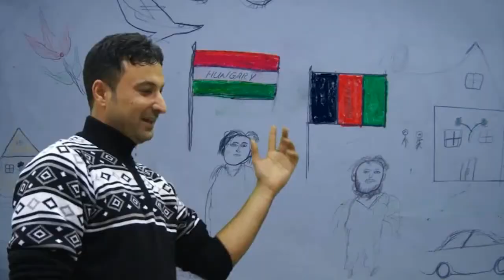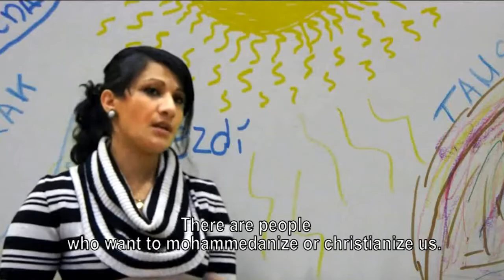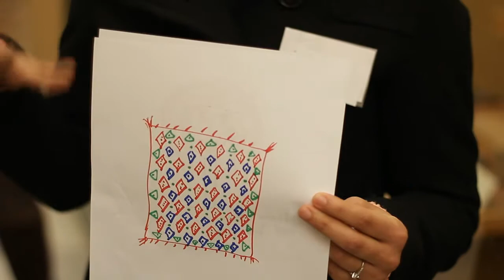Művészettel segítik a bevándorlókat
Európa népességének 9,5%-a, körülbelül 69,8 millió ember migráns. Az Ariadne Projekt résztvevői olyan közösségi művészeti módszereket dolgoztak ki, amelyek segítik a beilleszkedésüket.